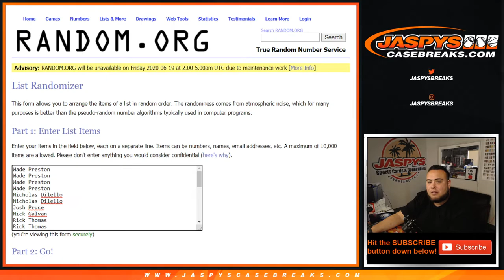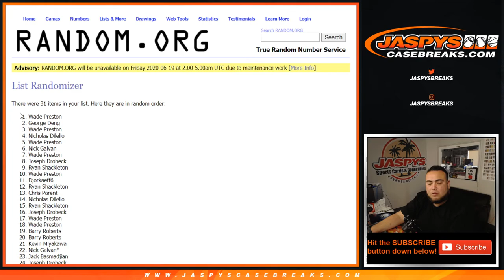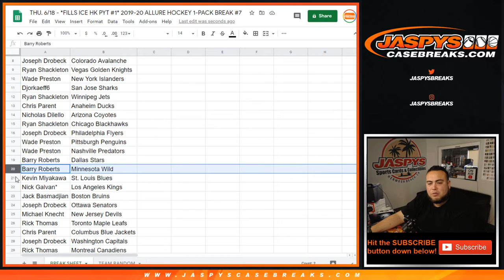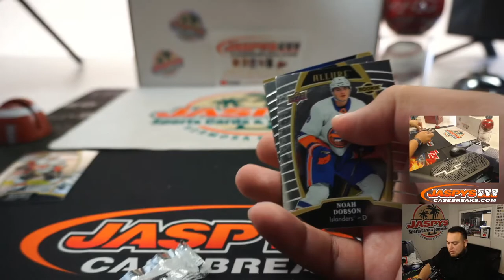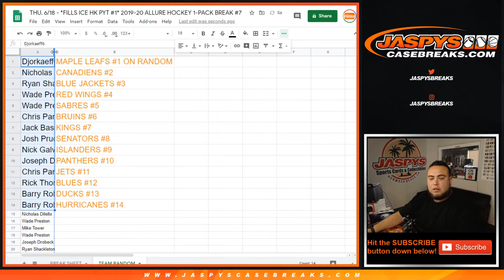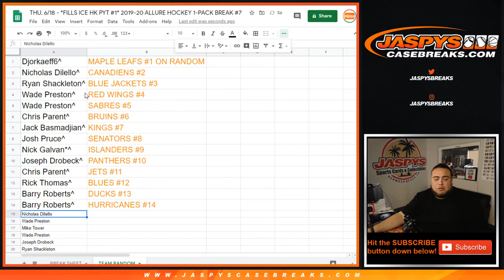THU. 6/18 - *FILLS ICE HK PYT #1* 2019-20 ALLURE HOCKEY 1-PACK BREAK #7